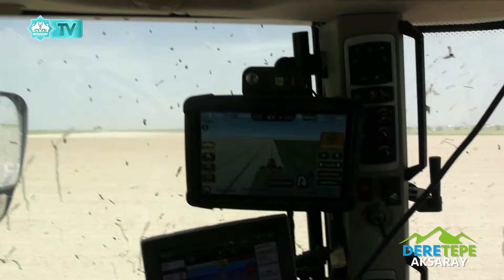Dere Tepe Aksaray - 10. Bölüm - Yenikent (Yeni)